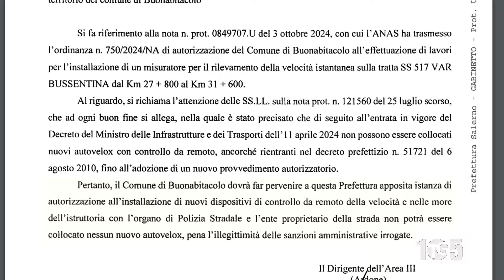Buonabitacolo Autovelox Bussentina no Prefettura Giancarlo Guercio 19ott